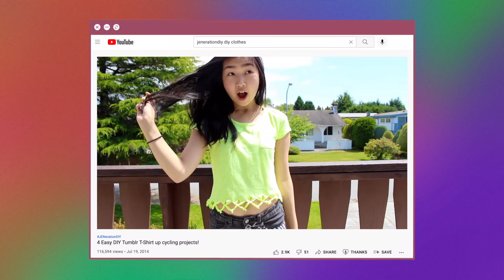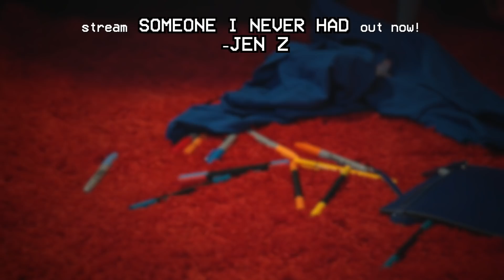trying on ALL the clothes I've ever made! | JENerationDIY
i've made a lot of diy clothes over the years, and im going to be trying on everything i've made over the years.

7. mid zip shirt ^
19. light blue tank top ^
22. elos shirt ^
25. bee yellow t shirt ^
29. served long sleeve shirt

♫OUTRO: JEN Z (me!) - Someone I Never Had